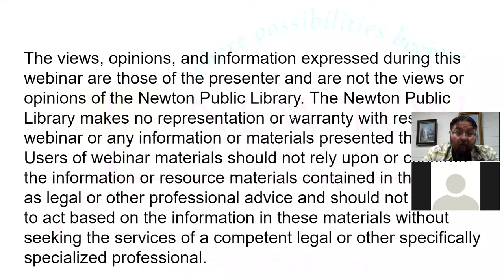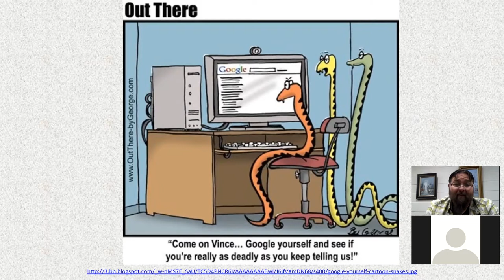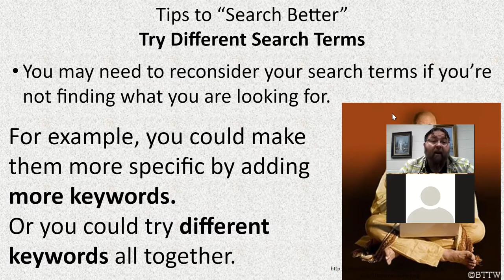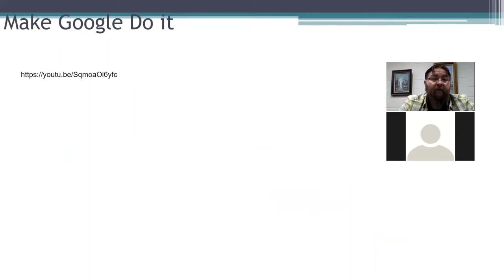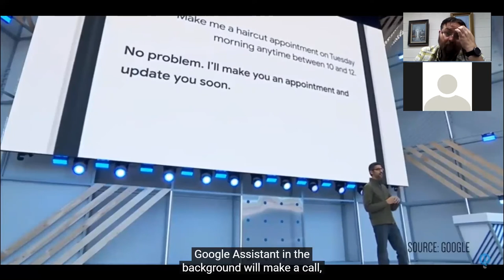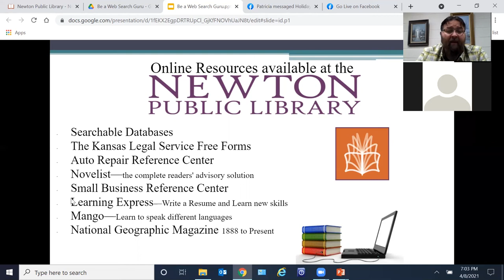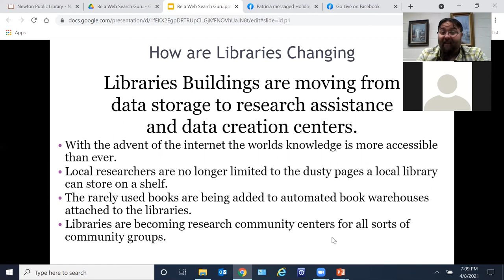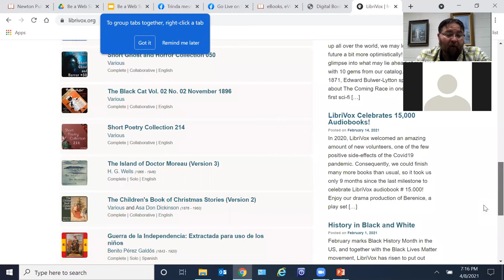Tech Talk with Nathan: Be A Web Search Guru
On April 8, 2021, Newton Public Library IT supervisor Nathan Carr presented one of his monthly tech talks: "Be A Web Search Guru." Tune in for tips, tricks and resources.